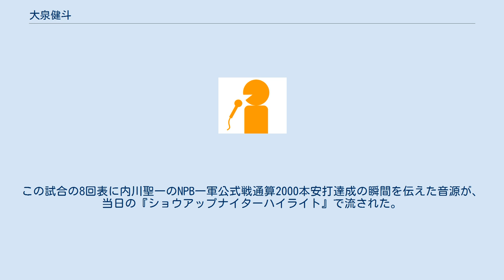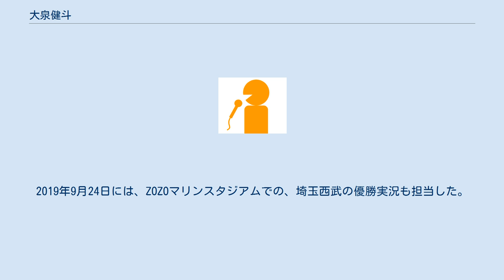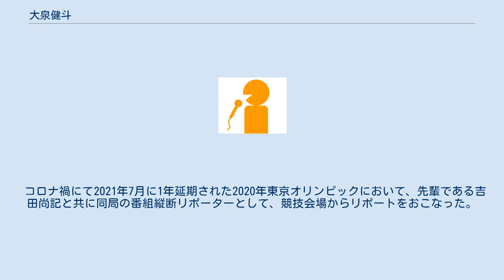大泉健斗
大泉 健斗（おおいずみ けんと、1994年2月20日 - ）は、ニッポン放送CP局報道スポーツコンテンツセンタースポーツ部のアナウンサー。
小学校1年生時の2000年9月24日、読売ジャイアンツ×中日ドラゴンズ戦での江藤智、二岡智宏の逆転サヨナラ優勝胴上げをテレビ中継を見て野球に憧れ、小学校3年生から近所の少年野球チーム加入し競技を開始。
墨田区立両国中学校、淑徳巣鴨高等学校時代は野球部でプレー。
その後立教大学でも硬式野球部に所属。
外野手であったが、4軍扱いだったため、田中和基（現：東北楽天）のサポートメンバーをしていた。
また、同級生に大城滉二（オリックス・バファローズ）、齋藤俊介（横浜DeNAベイスターズ）、松本直樹（東京ヤクルトスワローズ）がいる。
大学在籍時からスポーツ実況アナウンサーを志しており、就職活動をしていたが採用されず、2016年3月、 同大学現代心理学部映像身体学科を卒業後の同年4月、読売広告社に入社、営業職として勤務。
 しかし、前述のスポーツを実況する仕事への憧れが忘れられず、アナウンサー職を志しテレビ朝日アスクに通ってアナウンス技術を学び、地方局所属の女性アナウンサーの知人を介して現在の先輩である松本秀夫にアドバイスを乞いに訪ね、アナウンサー受験の薦めを貰った。
以後、第2新卒扱いで就職活動に臨み、ニッポン放送への採用が内定したため、2017年5月31日付で読売広告社を退職。
翌6月1日付でアナウンサーとしてニッポン放送の子会社であるミックスゾーンに入社、出向扱いでニッポン放送に所属。
 ニッポン放送では、アナウンサー研修を経て、2017年7月からプロ野球中継の途中経過リポートを担当。
同年10月5日の埼玉西武ライオンズ対北海道日本ハムファイターズ戦中継（メットライフドーム）で、ベンチリポートを初めて担当し、2018年5月9日の西武対福岡ソフトバンクホークス戦中継（メットライフドーム）で予備カード扱いの実況中継デビュー。
この試合の8回表に内川聖一のNPB一軍公式戦通算2000本安打達成の瞬間を伝えた音源が、当日の『ショウアップナイターハイライト』で流された。
同年7月12日のフレッシュオールスターにてショウアップナイターの初実況を担当し、同年9月18日のニッポン放送ショウアップナイター・西武×日本ハムにて、正式にニッポン放送での実況デビューを果たした。
2019年9月24日には、ZOZOマリンスタジアムでの、埼玉西武の優勝実況も担当した。
 また、『ショウアップナイター』の実況デビューと同じ年である、2018年11月24日に行われた『Jリーグ RADIO』のJ1リーグ第33節、湘南ベルマーレ対浦和レッドダイヤモンズ中継のゴール裏リポーターデビューし、翌年の2019年10月26日に埼玉スタジアム2002で行われた、2019JリーグYBCルヴァンカップ 決勝 北海道コンサドーレ札幌×川崎フロンターレ中継の実況を担当。
ニッポン放送では放送の時間尺に収まり切れなかった、PK戦の模様を再構成した『10.26の回顧録〜ルヴァンカップ決勝の知られざる物語〜』としてJリーグ公式Youtubeアカウントにて配信され、実況音源が採用された。
 コロナ禍にて2021年7月に1年延期された2020年東京オリンピックにおいて、先輩である吉田尚記と共に同局の番組縦断リポーターとして、競技会場からリポートをおこなった。